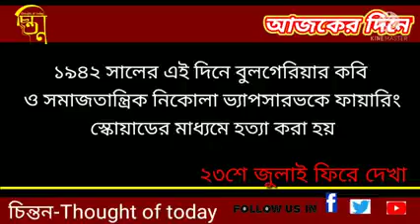আজ ২৩ শে জুলাই: ফিরে দেখা: আজকের দিনের গুরুত্ব:-